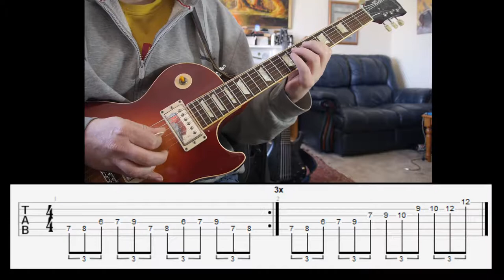Harmonic minor triplets